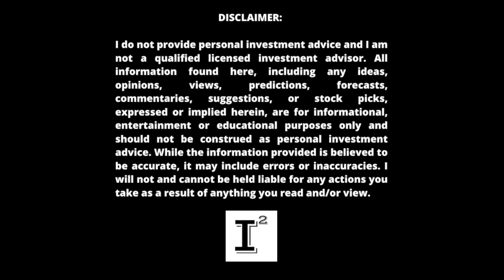Stop WASTING Your Money! 5 Ways You unknowingly Waste Your HARD EARNED Money!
Stop wasting your money by paying investing fees! I'll discuss 5 ways you flush your hard earned money down the toilet and more important how to avoid them! Investing in the Stock market is done in many ways but many people are so naive with where they put their money they seem perfectly content with losing hundreds of thousands over a lifetime to the financial institutions!

✅ INVESTOR TOOLS: 🛠